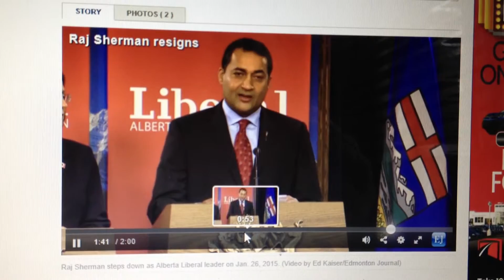Dr. Raj Sherman farewell speech to Albertans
There is much wisdom stated here, both outwardly as well as with that which can be inferred. Thank you, Dr. Raj Sherman for attempting to give voice to those most vulnerable. You are courageous, kind-hearted, sympathetic and demonstrate the values of a true, ethical leader. -VM

“My last words as Liberal Leader for all Albertans, young and old, living in every corner of this great Province, from every economic, ethnic, social and religious background are these:  We truly live in the best Province and the best Country in the world, but not all of us share equitably in the vast wealth of this Province. It was once said that the moral test of a Government is how that Government treats those who are in the dawn of life - the children - those who are in the twilight of life - the elderly - and those who walk in the shadow of life - the sick, the needy, and the handicapped.” - Raj Sherman